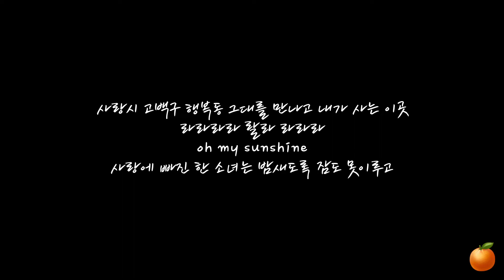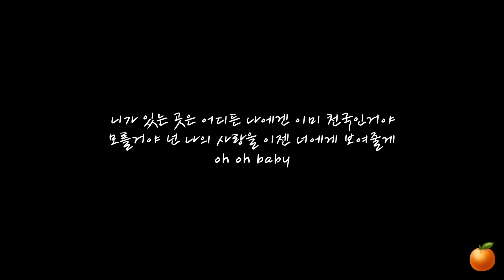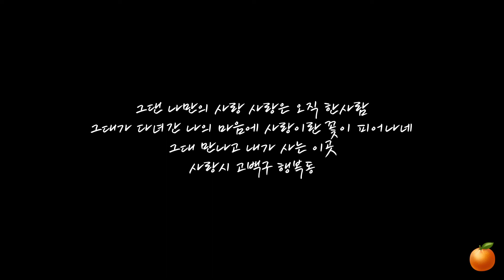제이세라-사랑시 고백구 행복동 [가사]